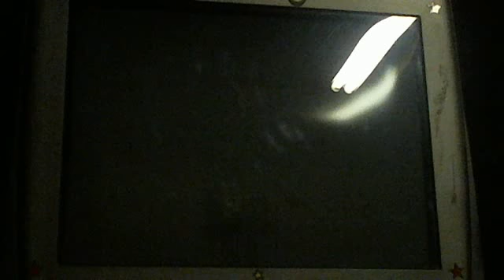Mario Kart Wii CTGP 16